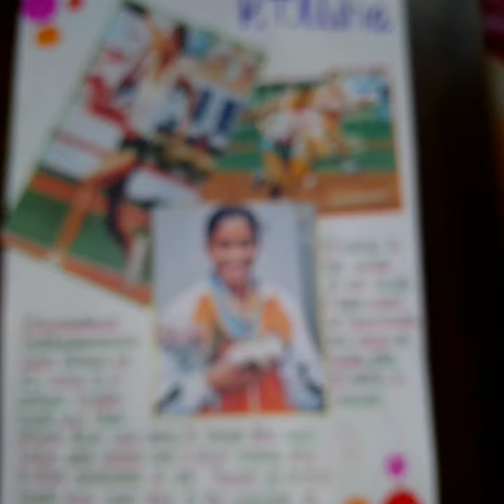Activity on PT Usha